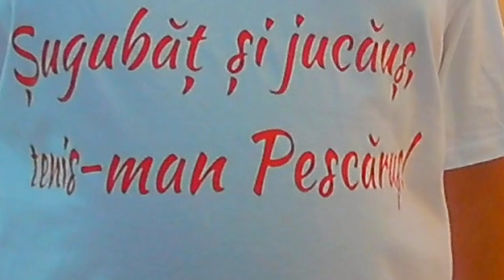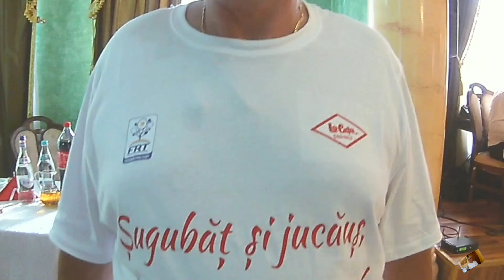FAINĂ ANIVERSARE ÎN VARĂ... (18.07.2024)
Edited by H.Costea.